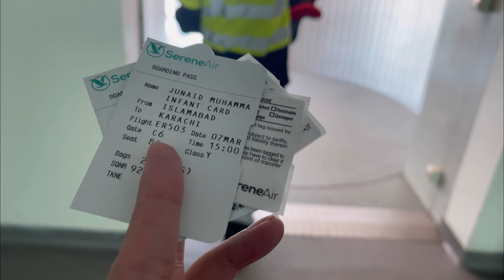Makai ki roti | Kharkahno Peshawar | Back to Karachi | Part 2 | Anum and Junaid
Obviously it wasn’t easy travelling with an infant but yeahh i made it. Hurt my foot finger really bad.